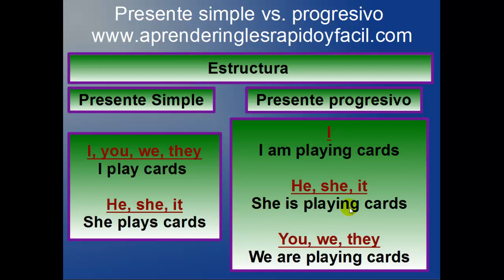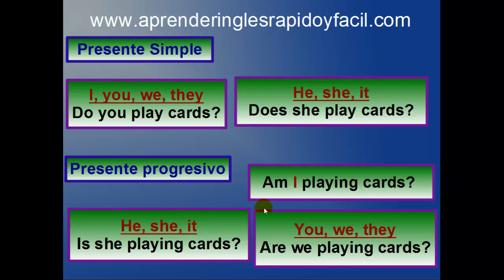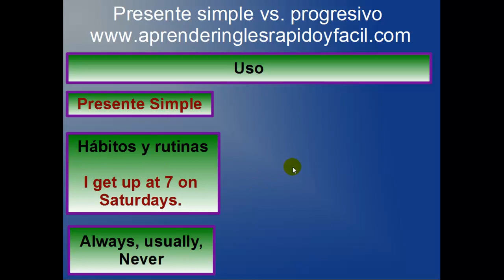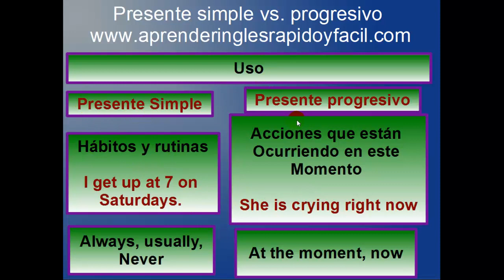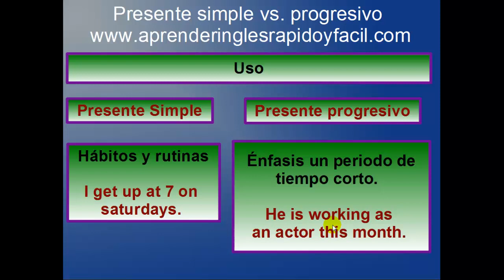9. Presente simple vs. Presente progresivo (continuo) explicación y diferencias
Presente simple vs. Presente progresivo (continuo) explicación y diferencias. Aprender más en mi página